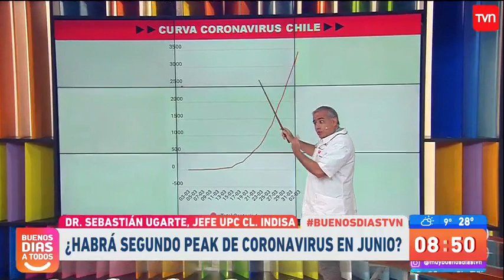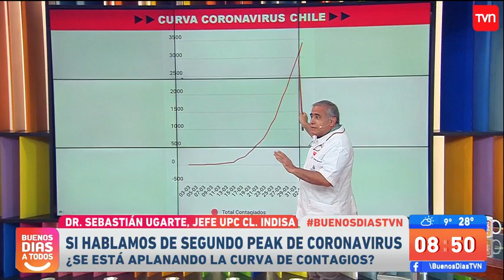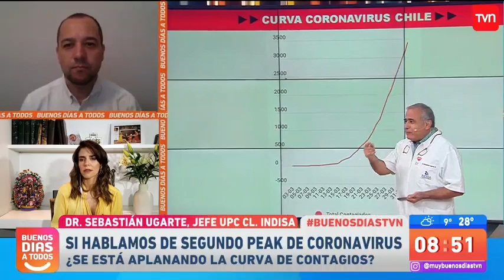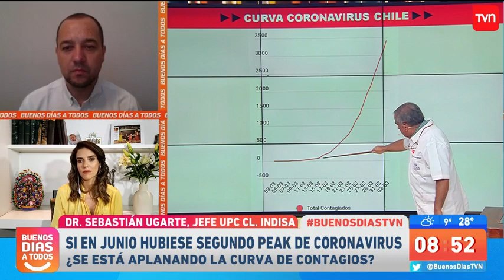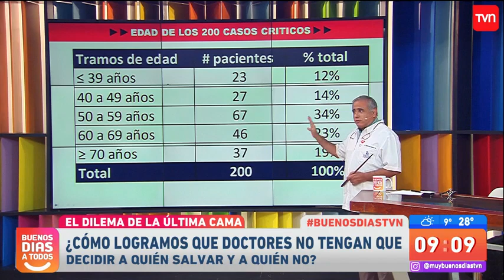Ministro de Salud advierte sobre segundo peak de coronavirus en junio por el invierno | BDAT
El ministro de Salud, Jaime Mañalich prevé que para junio se presentará un nuevo peak de contagios de coronavirus debido al frío y al invierno en el país. El director del Instituto Nacional de Geriatría, Pablo Gallardo, explica qué tan complejo sería este peak y cuáles son las medidas que se han tomado para hacer frente a esta situación.